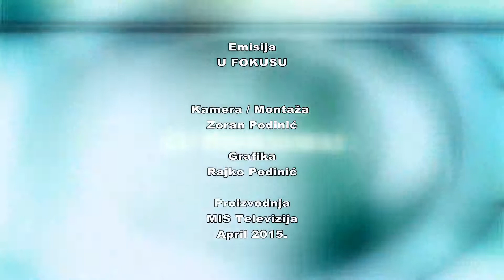SKK Hoxton Park Sydney Australia - Pomoravsko vece 2015 04 25